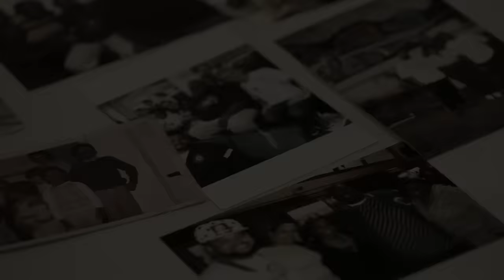PÉRICLES - SÓ DE OLHAR / FULMINANTE (MÚSICAS INÚSITADAS)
Músicas inusitadas! Peguei meu violão e resolvi mostrar pra vocês algumas canções que eu gosto muito de cantar no dia a dia e nem sempre vocês conhecem! A primeira é do meu amigo Gustavo Lins. Adoro essa música "Só de Olhar". A Segunda é do Mumuzinho e chama "Fulminante". Espero que vocês gostem!

Vídeo: Monte Castelo Entretenimento
Direção: Eduardo Galeno